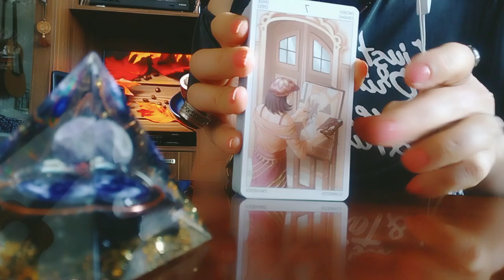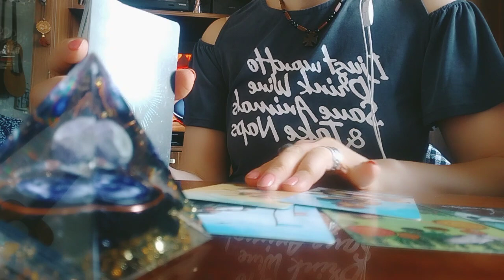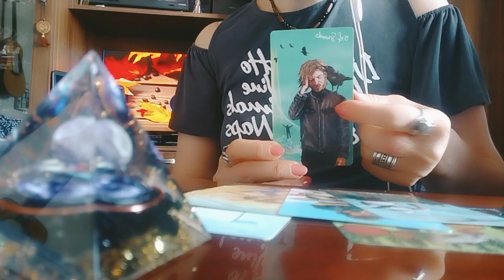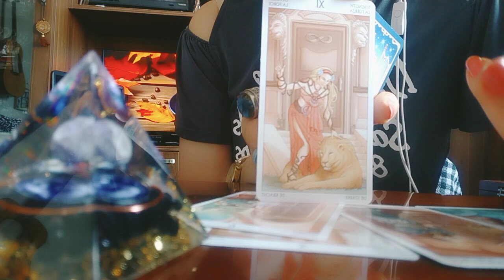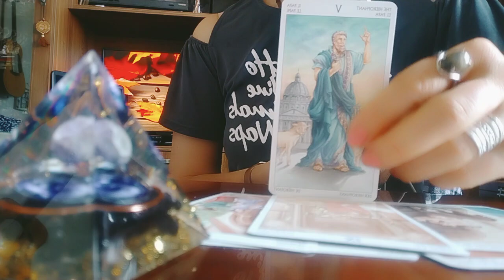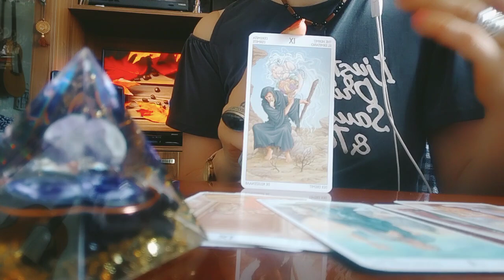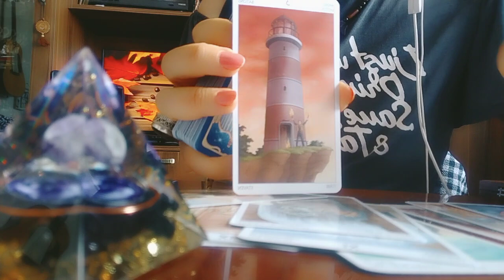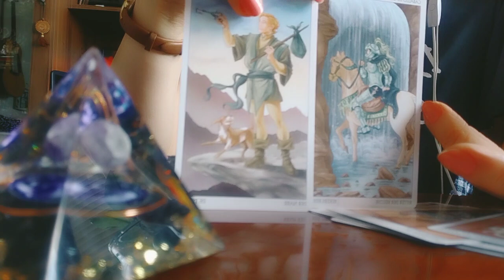ჩანაფიქრის ასრულებაში ეჭვი გეპატებათ?/პერსპექტივები!/ყველაფერი კარგად იქნება!🕊️🌟✨❤️